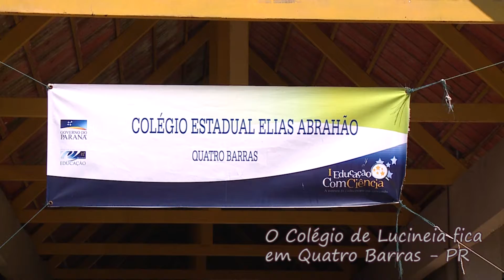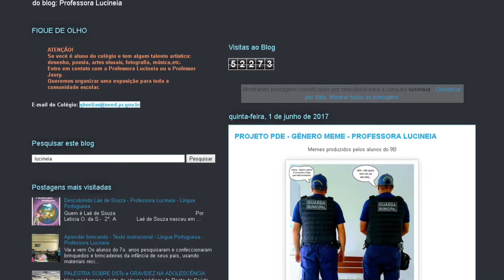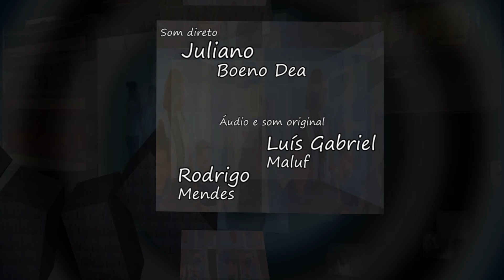PDE Multiletramentos e as Novas TICs – Lucineia Pavão Santiago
Neste episódio, a professora de Língua Portuguesa, Lucineia Pavão Santiago, do Colégio Estadual Elias Abrahão, de Quatro Barras - PR, fala sobre seu Projeto de Implementação Pedagógica na Escola, apresentado ao PDE, no qual propôs a leitura e escrita de textos multissemióticos, com o propósito de ampliar as práticas de letramentos de estudantes do 9º ano do ensino fundamental.